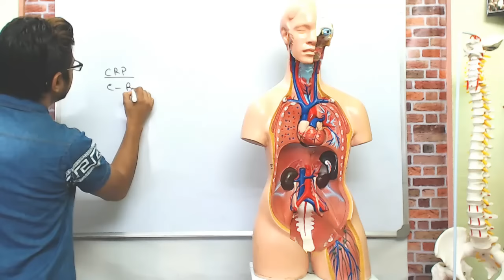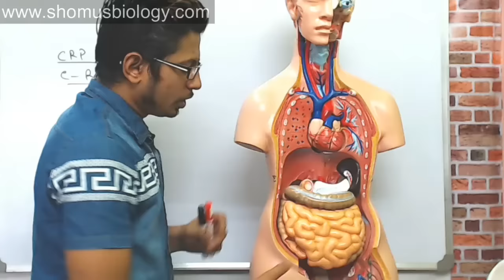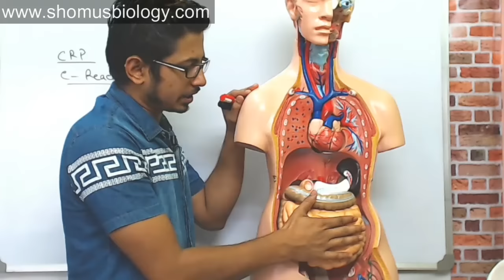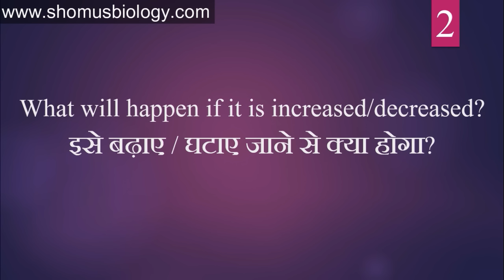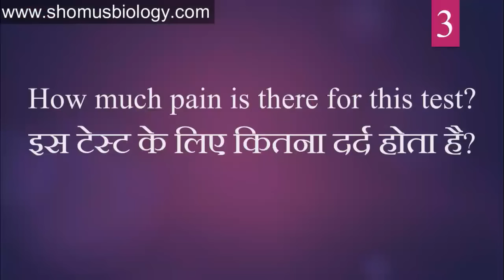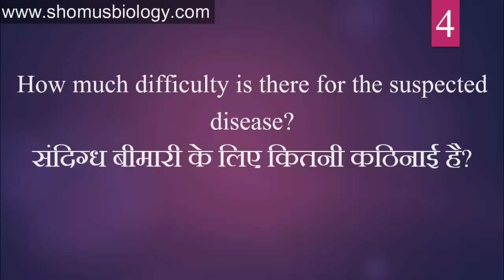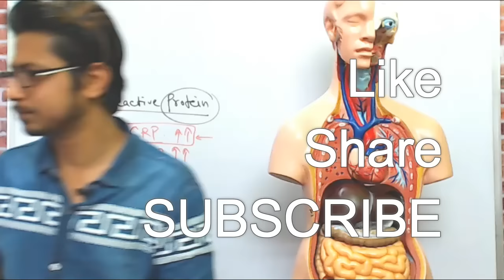CRP test procedure in Hindi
CRP test procedure in hindi - This lecture explains about the crp test procedure in details. The crp test is going to test the presence of c reactive protein in blood and the presence of high crp in blood is an indication of active infection in our body.
1. What is crp test
2. How crp test is done
3. Importance of crp test
4. What high crp in blood means
5. How fatal is to have a high crp.
6. Crp test procedure.